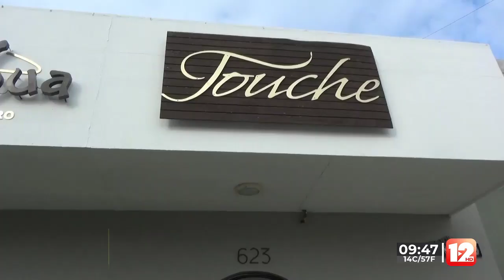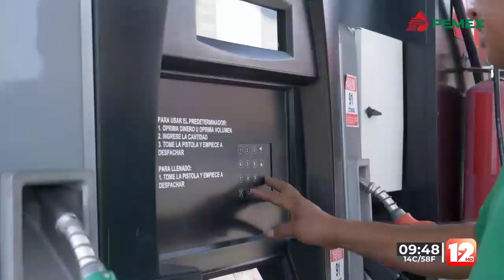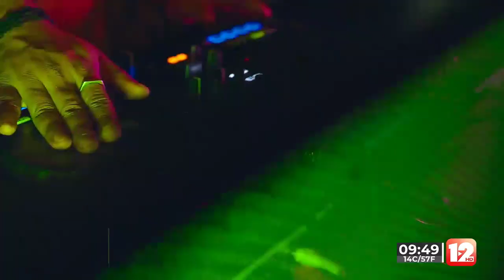ABRAZANDO LA VIDA│29 DE NOVIEMBRE DEL 2023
Manda Tu Mensaje al 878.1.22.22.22 │SMS & WhatsApp│Escúchenos también en la XHIK 96.7 FM